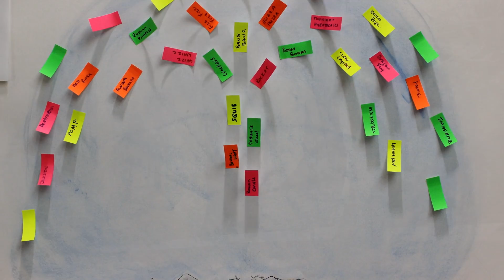Wilde Stories Support Our Wilde Imagination HD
The Athena Media transmedia crew around Wilde Stories took time out to share their journey and ask for your help in completing the project. Wilde Stories is Helen Shaw, John Howard, Felicity Clear, Michael Gallen and Amy Millar.

Video footage by John - editing by Tony Flynn.

Support our Wilde Imagination.